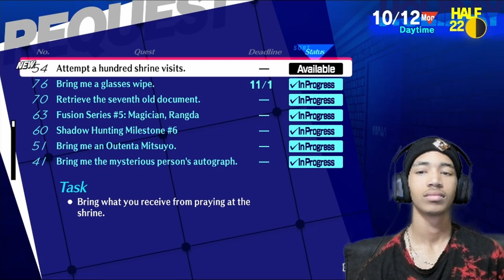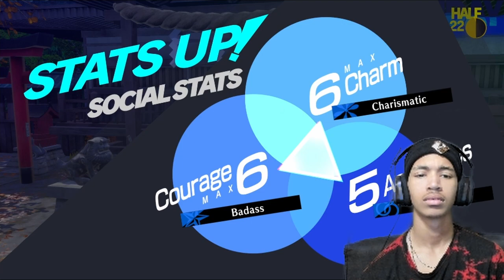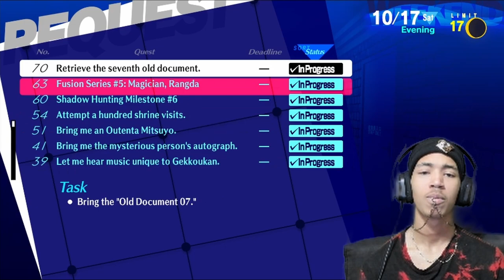Elizabeth Might Be My New Favorite Charcater | Persona 3: Reload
Yukari might have to step down, Lizzy is so silly